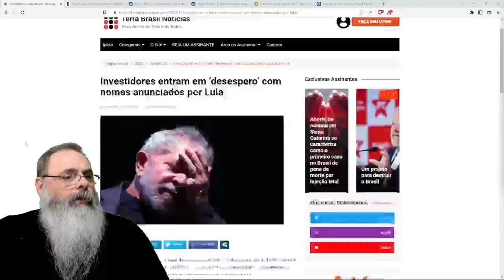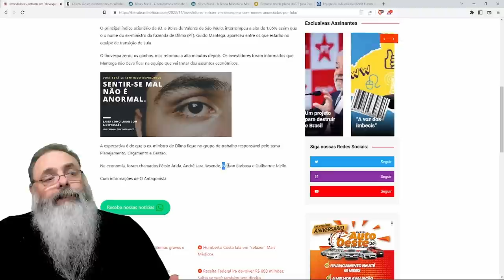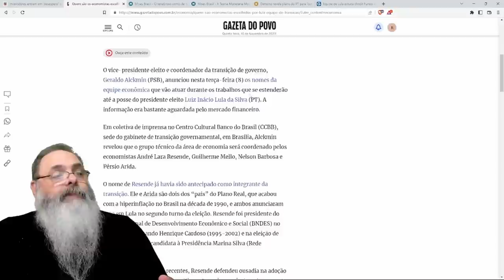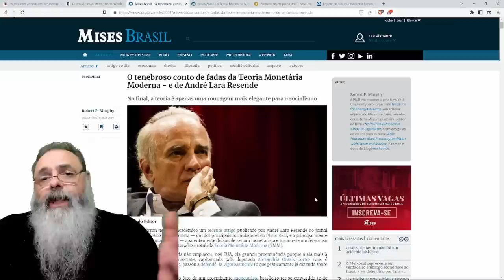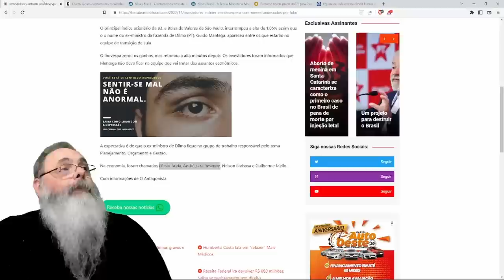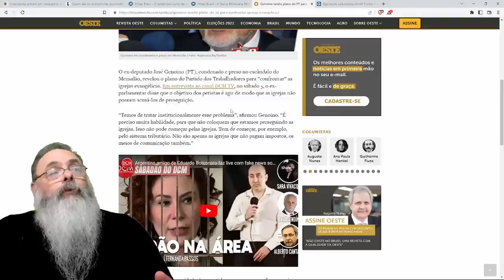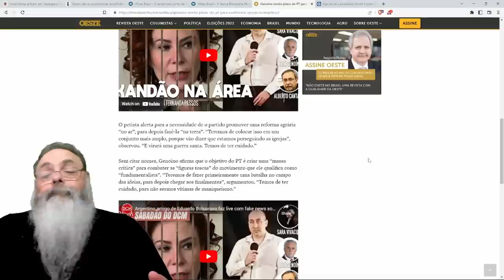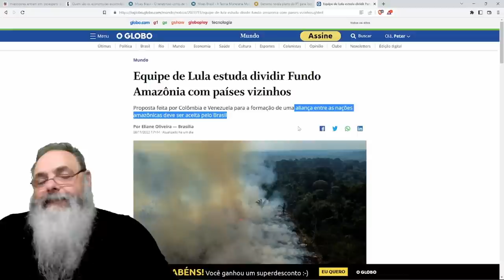ANDRÉ LARA RESENDE não é "O CARA do PLANO REAL" ele é "O CARA da TMM" e indica FUTURO SOMBRIO